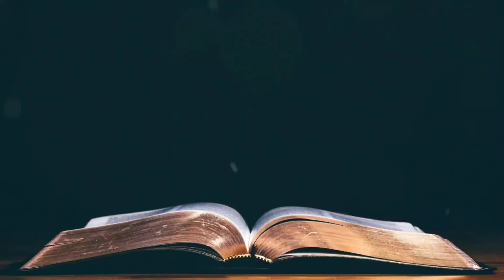Renungan Harian HKBP Ressort Sutoyo (Sabtu, 29 April 2023) oleh Pdt. Rich JD Simamora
RATAPAN 3 : 26

(INDO) : Adalah baik menanti dengan diam pertolongan TUHAN.

(TOBA) : Martua ma manang ise na hohom mangkalungunhon hatuaon ni Jahowa.

Oleh : Pdt. Rich JD Simamora